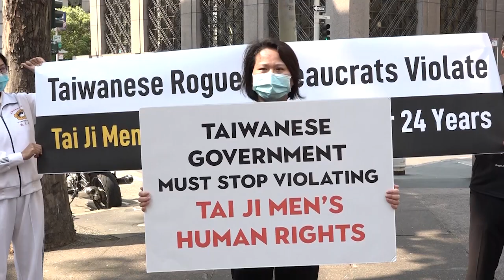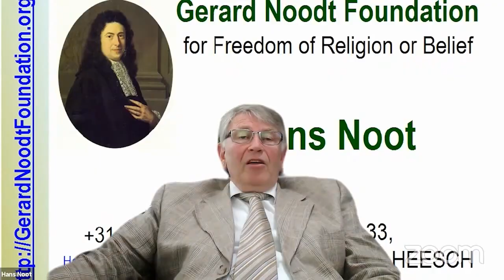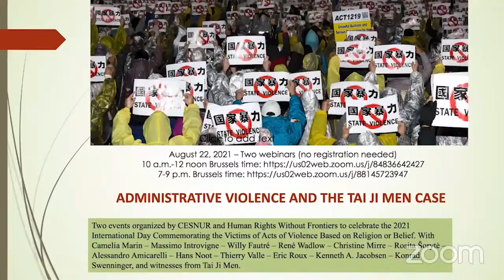2021 In Response to the International Month of Peace and Love - Voice of Justice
In Response to the International Month of Peace and Love, we’re going to remind the world about the importance of justice, love, and peace. Tai Ji Men’s shifu and dizi have spread the message of love and peace around the world and influenced many world leaders. However, they have been persecuted by Taiwanese government for 25 years. Today, we invite four guests from different walks of life to express their voice of justice, calling on government officials to be honest and practice human rights in Taiwan.

Date & Time:：9/30 20:00-20:30

Organizers：
 Action Alliance to Redress 1219, World People News、UN/NGO Association of World Citizens、UN/NGO Association of World Citizens(Taiwan)、Tax & Legal Reform League、Tax Youth Front、Tai Ji Men Qigong Academy、Cheng Da Publishing House